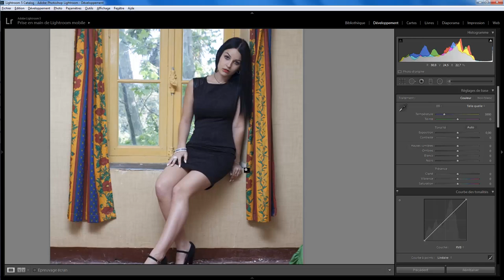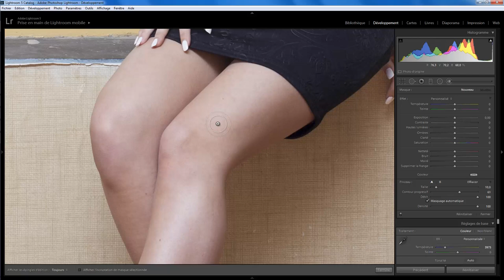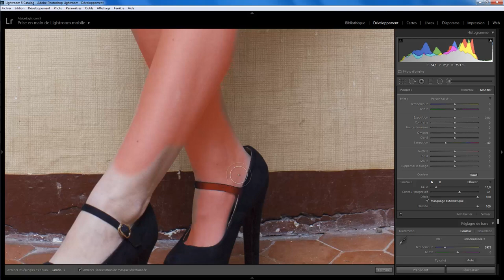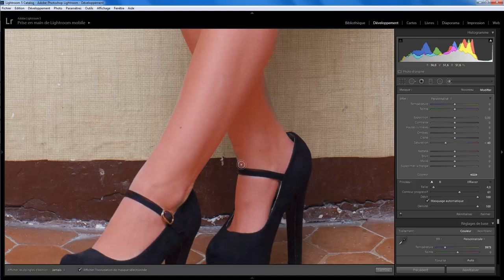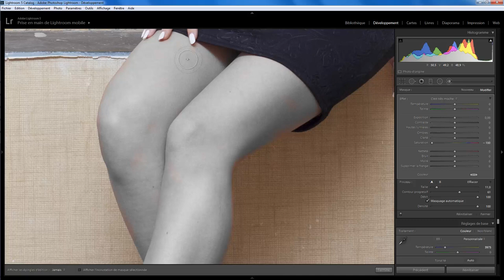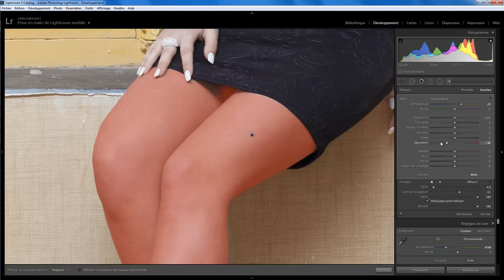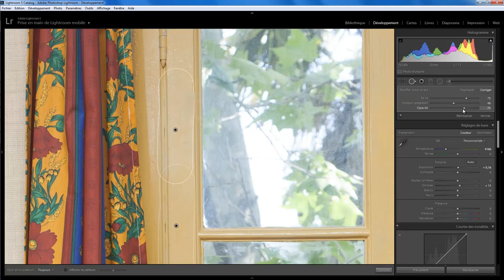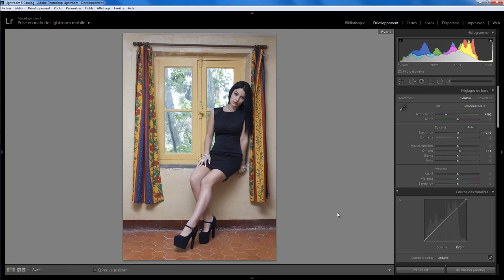Lightroom retouche express 18 - La belle à la fenêtre